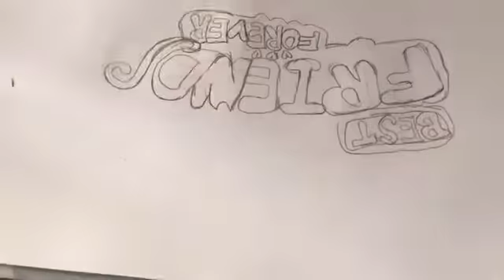Doodle drawing on friendship day